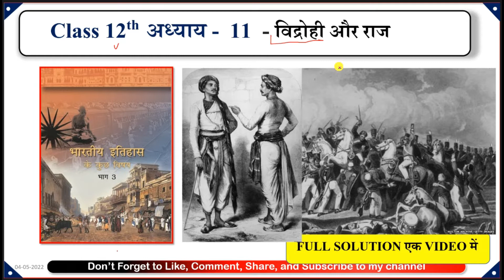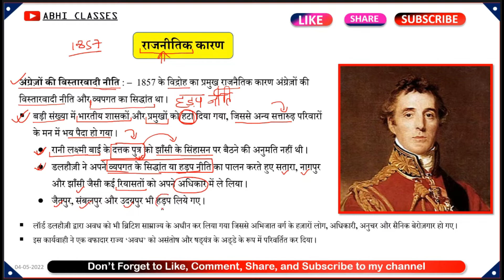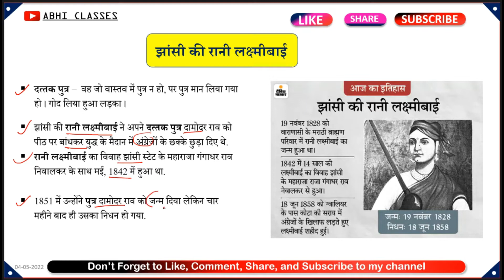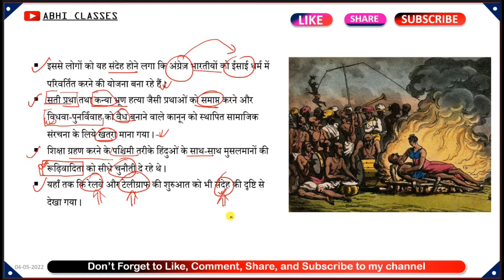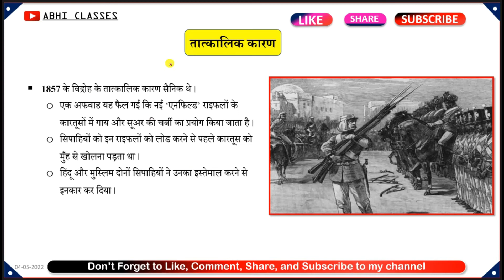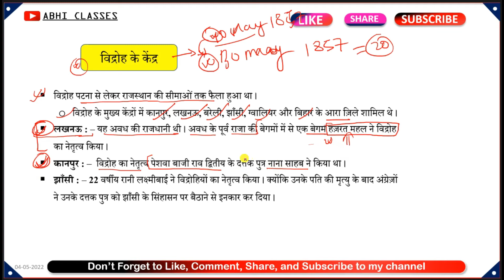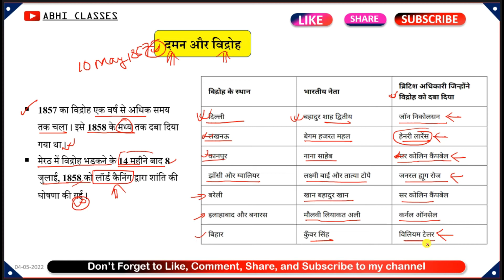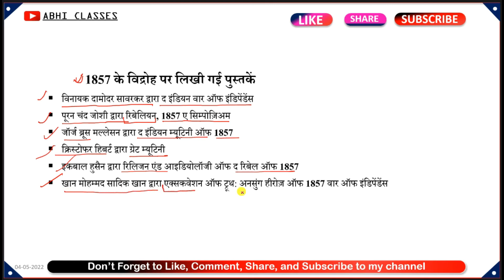Class 12th | विद्रोही और राज | Class 12th History Chapter - 11 Rebels and the Raj ||1857 का विद्रोह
⏰🔴LIVE Class Time Class-10th
Morning
5-6 - Science Objectives
6-7 - Social Science  subjective

Evening
8-9- Social science Objectives
9-10 - Math Subjective

Class-10th
History ( इतिहास)

1857 का विद्रोह कब और कहां हुआ था?,
1857 के विद्रोह के क्या कारण थे?
विद्रोह के मुख्य नेता कौन कौन थे?
1857 का विद्रोह PDF
1857 के विद्रोह के नेताओं
1857 के विद्रोह की प्रकृति का आलोचनात्मक विश्लेषण करें
कौन 1857 के विद्रोह का हिस्सा नहीं था
1857 की क्रांति विकिपीडिया
1857 की क्रांति Drishti IAS
1857 की क्रांति का नेतृत्व किसने किया
1857 की क्रांति UPSC1857 के विद्रोह का नेता कौन था?